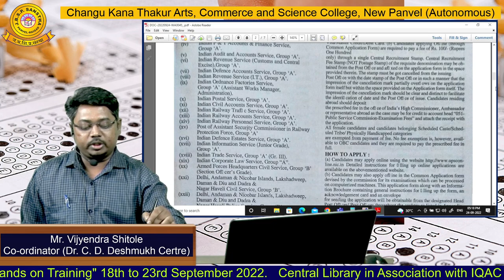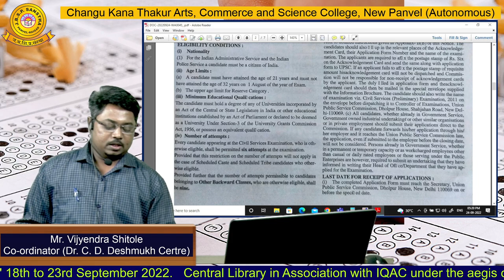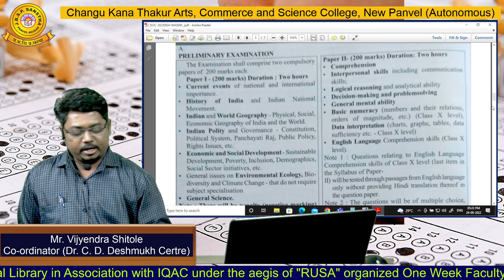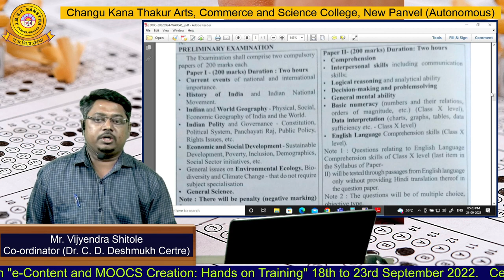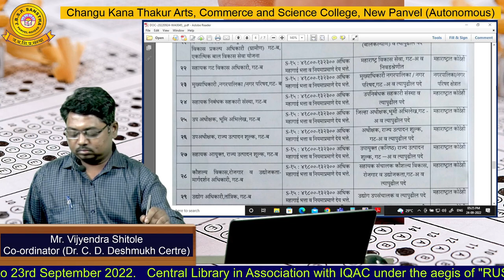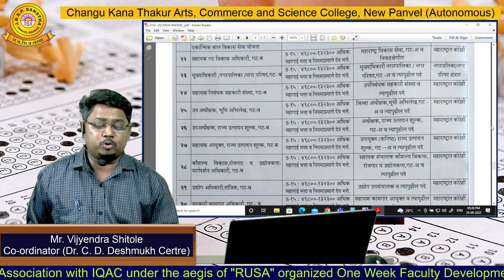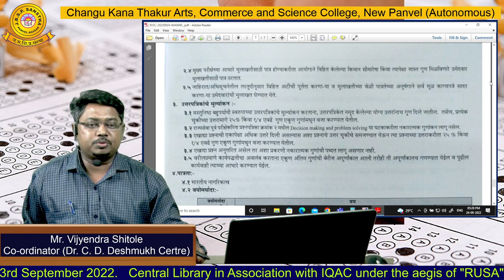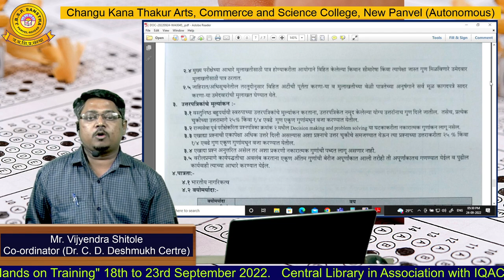Mr. Vijyendra Shitole (Dr C D Deshmukh Centre)